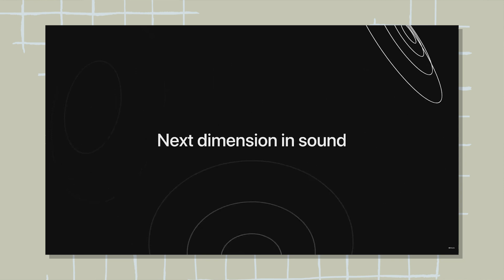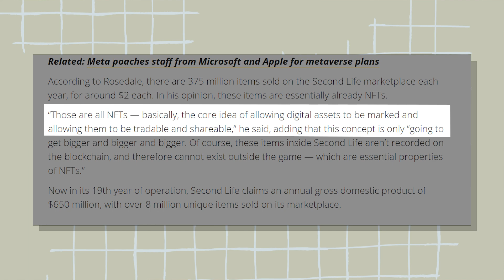Second Life Taking Over the Metaverse?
Did you know that the term “Metaverse” was actually a phrase first used in 1992 by the author Neil Stevenson in his book “Snow Crash”. After the concept was created, there was a virtual reality world named “Second Life” founded by Phillip Rosedale. After his creation, he moved on to build a company called “High Fidelity” specialising in the creation of virtual reality. Now that the Metaverse is becoming popular, Phillip decided to reinvest into Second Life to revamp and touch up a few things with the funding of his other company. Second Life was one of the first companies to explore the concept of the Metaverse with their creation in 2003 however due to the immaturity of technology, virtual reality headsets were not mainstream at that time. The money that he is putting into the Innovation development will go to the social and economical aspects of the game which he hopes drives user growth with the focus of spatial audio and advanced avatar animations with facial tracking cameras. Phillip is also putting money into compatibility of Second Life on the IPhone so that you don’t have to go on your computer unlike other Metaverse platforms strictly using computers. Items are being heavily sold as NFTs on Second Life estimating about 700 million dollars a year but the only problem is that it is not trackable with blockchains unlike other NFTs which is something Second Life will have trouble to adapt with.

Do you want to start investing in the Metaverse? Feel free to discuss and share your thoughts on the Metaverse's future with us in the comments section below!

🕘 Timestamps:
0:22 - History Behind The Metaverse
0:30 - Second Life by Phillip Rosedale
0:50 - Phillip’s Plan
1:47 - Dissagreement Of VR Headsets
2:15 - The Focus Of Development
2:38 - Issues Of Compatibility
3:10 -  Cop-orating NFTs?
4:09 - Conclusion

💭Thinking about investing in the Metaverse?
📚A good background knowledge is needed in order to succeed in the world of the Metaverse!

• Did you know you can get married in the Metaverse? Watch this to gain insight on the news:

• Did you hear that cows are being used as guinea pigs in the Metaverse? Click here to find out why: